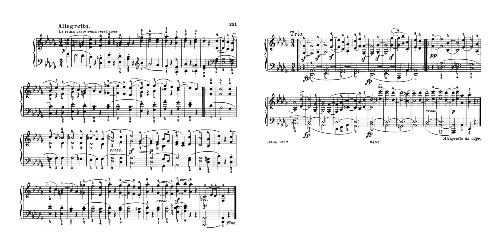Beethoven: Sonata No.14 in C♯ minor "Moonlight" - II. Allegretto (Sheet music) Piano: Claudio Arrau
Sonata No.14 in C♯ minor "Moonlight" - II. Allegretto
Claudio Arrau

Audio plus sheet music. Note this is only part two of a three-part sonata.